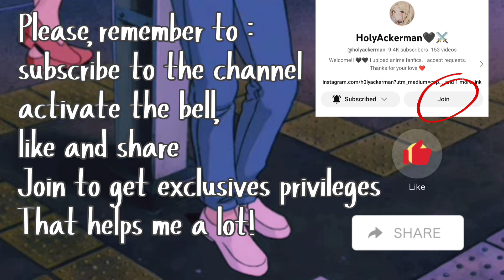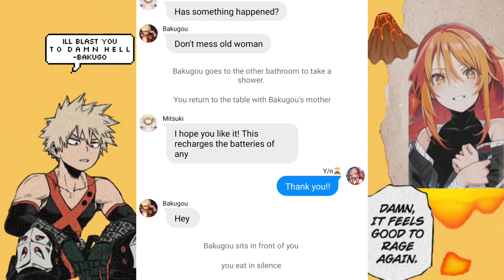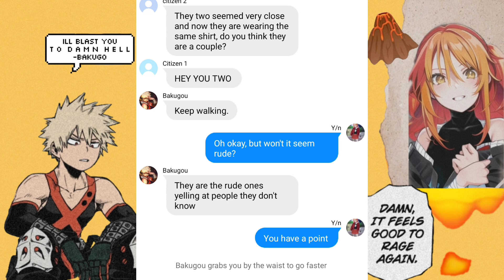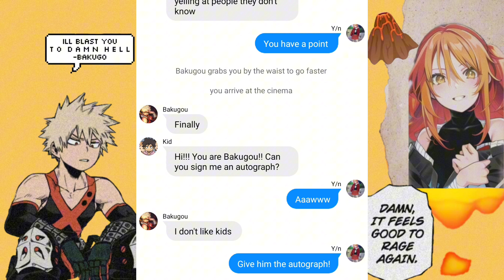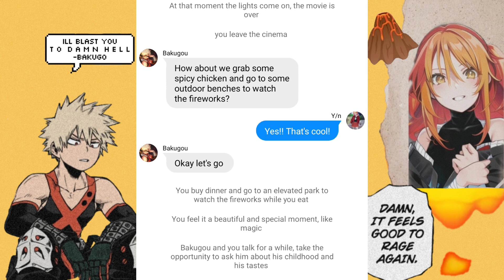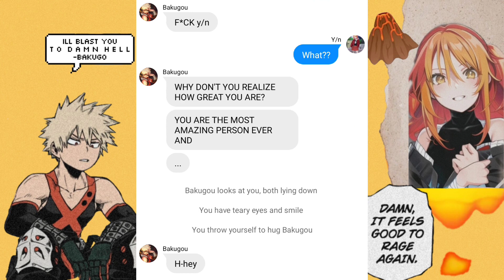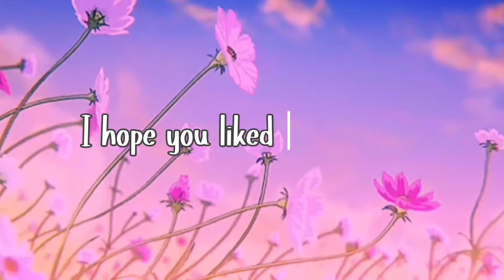BAKUGOU X Y/N EP.9 || I LAVA YOU🌋🧡💚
If you have some requests you can leave it in
comments✨✨

🎵 Music that I usually use for my videos and Credits :

By Kijugo

*I'm not the owner of some characters*